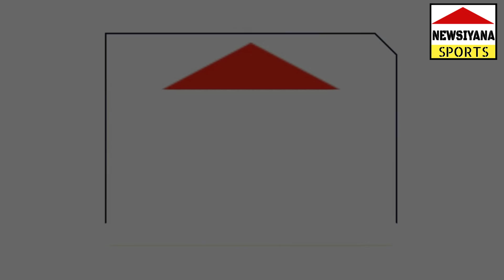IND vs SA : Virat Kohli की Team India Cape Town में हार के साथ Test History में बनाया Unique Record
TeamIndia ने INDvsSA के बीच चल रहे 3rdTestMatch में एक Unwanted Record दर्ज किया।
वीडियो अच्छा लगे तो लाइक व शेयर करना ना भूलें। कॉमेंट के इंतजार में...धन्यवाद
Courtesy
Thumbnail - Canva
Image & Video courtesy - BCCI.tv Scoreboard, Websites free pics.